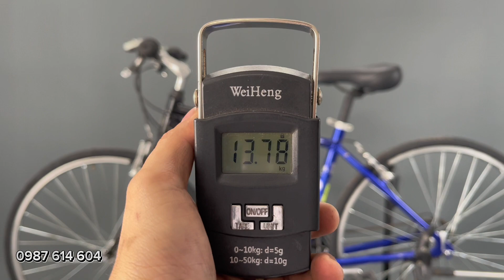[ĐÃ BÁN] XE ĐẠP NHẬT BÃI SCOTT THƯƠNG HIỆU MỸ | GIÁ 5 TRIỆU 800 | 0987 614 604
XE ĐẠP NHẬT BÃI SCOTT THƯƠNG HIỆU MỸ
- Khung nhôm, càng thép, màu sơn đã có tút, 3 dĩa 7 líp, phụ tùng zin, S.ize ống đứng 49 hợp với người cao từ 1m65 trở lên.